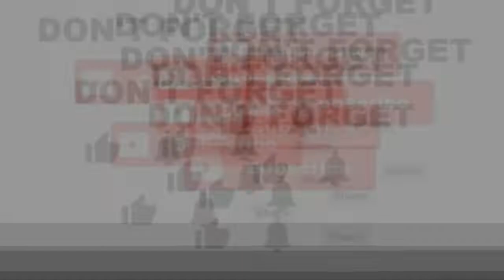Cara Cepat Sambung Tongkat | Pramuka Production Films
Judul   : Cara Cepat Sambung Tongkat | Pramuka Production Films

SAMBUNG TONGKAT